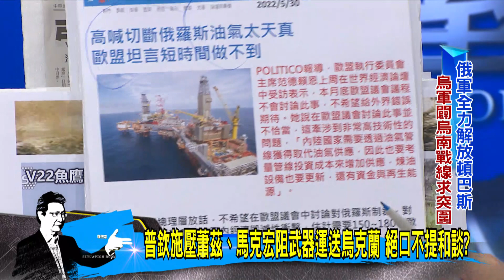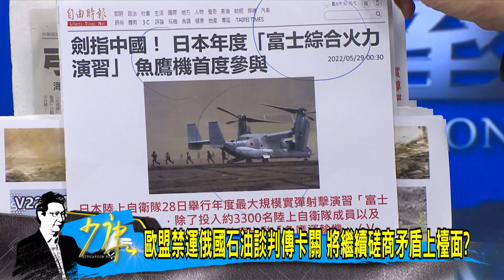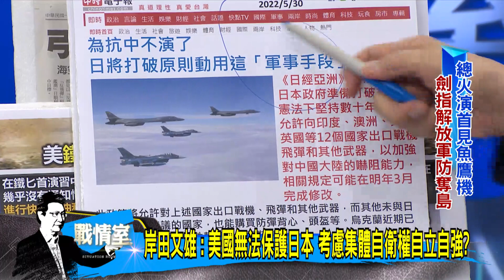少康戰情室｜普欽施壓蕭茲、馬克宏阻武器運送烏克蘭 絕口不提和談?